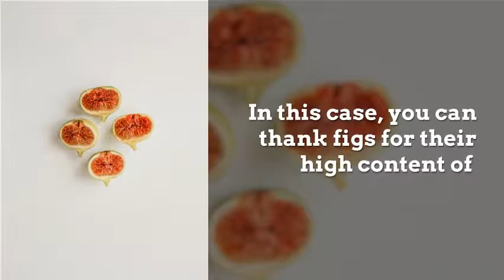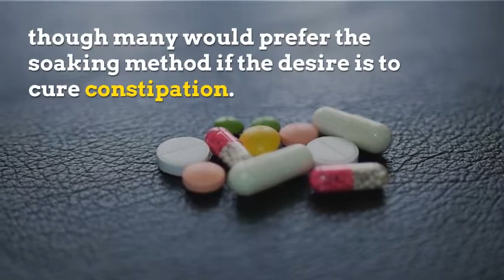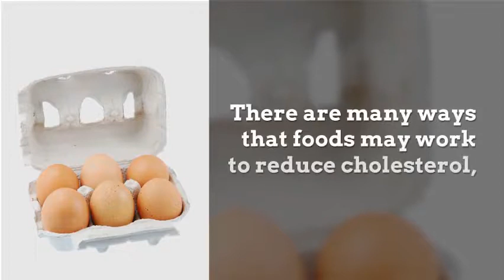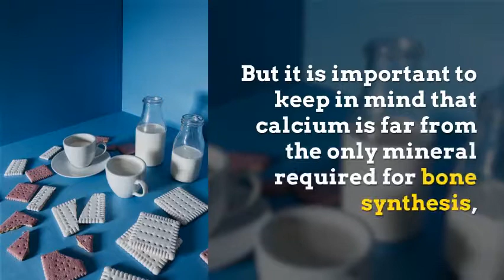6 Amazing Health Benefits of Figs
6 Amazing Health Benefits of Figs